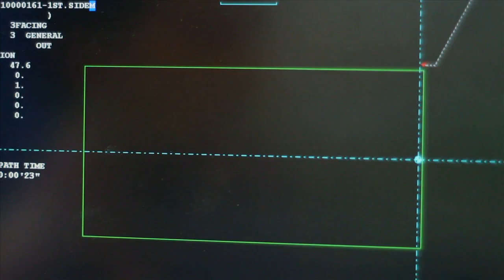WITTENSTEIN North America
WITTENSTEIN's North American headquarters are outside of Chicago, Illinois. The Company is proud to deliver precision in motion. As manufacturer of the world's first precision planetary gearbox, WITTENSTEIN continues to create cutting-edge engineered technology for your markets - industrial, energy, aerospace, simulation and beyond.